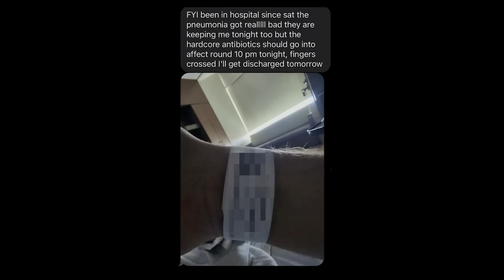YouTuber Confronts His Scammer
I got scammed once, it was being hired by Pyrocynical I'll tell my story in a future Twitlonger

Main Channel:   @Pyrocynical
Podcast:   @TBHpodcast